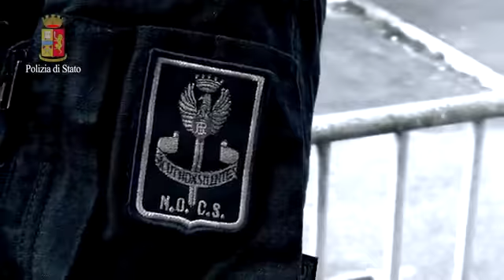ELITE DELLE FORZE DI POLIZIA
ANCHE LA POLIZIA LOCALE DI MILANO E' ad AMATRICE !!!

Diverse uniformi stesso DNA!!!
Forze di Polizia unite